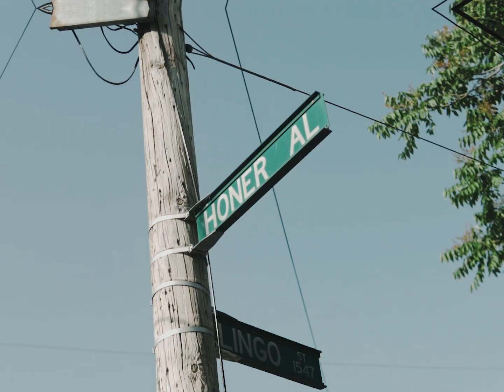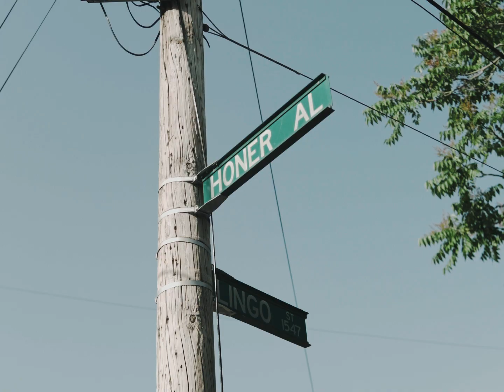Nick Tokess & RiskyLife Dex - "VCUTS" A Visual by Al